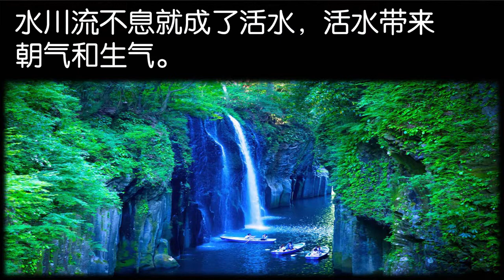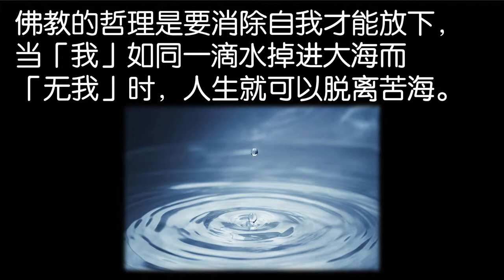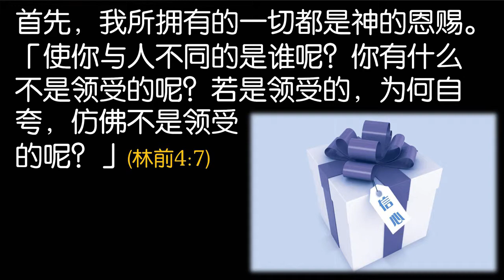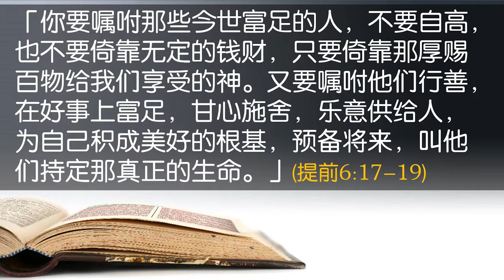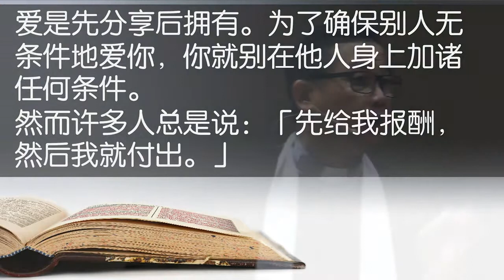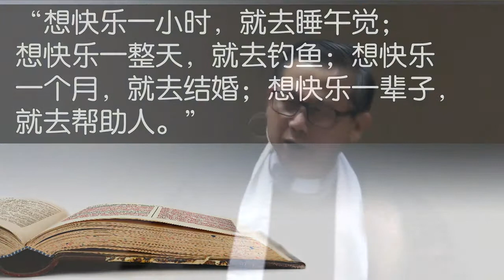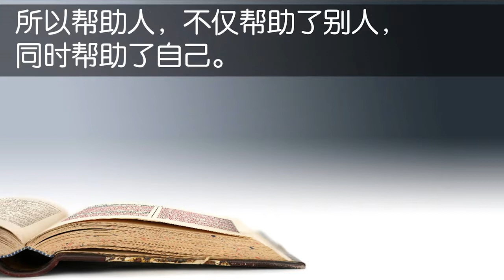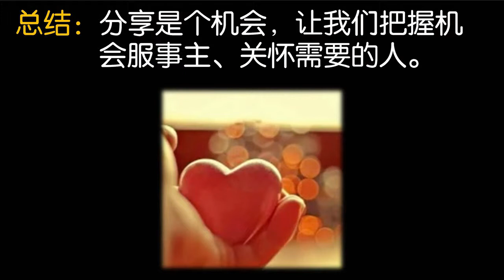分享的祝福 17-0903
苏立忠牧师证道系列影音
主题：分享的祝福
日期：03/09/2017

经文：使徒行传20: 35
35我凡事给你们作榜样，叫你们知道应当这样劳苦，扶助软弱的人，又当记念主耶稣的话，说：『施比受更为有福。』」

引言： 避免让自己沦为孤岛，就必须走出来与人分享。
 分享如同桥梁能将岛与岛相衔接，让彼此都得到祝福。

1) 分享能使生命活泼起来
水川流不息就成了活水，活水带来朝气和生气。

死水不仅不能带来生命，还扼杀了自己的生命力，如：死海就是一例。
「货币」叫作currency意即要流动。如果我们一心只想紧握住钱，不让钱在市场上流通，市场就会停滞而无法成长。

同样地，当人死抱金钱，不愿分享，他最终将跟钱一样只是价格号码，没有价值，没有存在的意义。

2) 分享操练人学习放下
许多痛苦的根源就是放不下，死抓着世物，结果反倒被世物所抓、失去自己，没有自由。

佛教的哲理是要消除自我才能放下，当「我」如同一滴水掉进大海而「无我」时，人生就可以脱离苦海。

基督教的信仰是要「自我」与基督同钉十字架才能放下，「现在活着的不再是我，乃是基督在我里面活著。」(加2:20)

当人能放下后就不难去分享，信仰又如何加强我们心甘情愿地去分享。
这后面的动力是什么？

首先，我所拥有的一切都是神的恩赐。
「使你与人不同的是谁呢？你有什么不是领受的呢？若是领受的，为何自夸，仿佛不是领受的呢？」(林前4:7)
「多给谁，就向谁多取；多托谁，就向谁多要。」(路12:48)
因此给予他人乃是理所当然。

第二，世物即现即失，要善加利用来服事主、祝福人。
「我赤身出于母胎，也必赤身归回。」(伯1:21)

「在那日，天被火烧就销化了，有形质的都要被烈火熔化。但我们照他的应许，盼望新天新地，有义居在其间。」(彼后3:12-13)

智慧者是以有限的去作成无限价值的工。(参路16:9, 启14:13)
第三，预备见主面，盼望的力量

「你要嘱咐那些今世富足的人，不要自高，也不要倚靠无定的钱财，只要倚靠那厚赐百物给我们享受的神。又要嘱咐他们行善，在好事上富足，甘心施舍，乐意供给人，为自己积成美好的根基，预备将来，叫他们持定那真正的生命。」(提前6:17-19)
上帝要赐给我们的是永不衰残的荣耀冠冕。(彼前5:4)

「永不衰残」希腊文“amarantos”意思是恒久的、永不消退。此字由“amaranth”变化而来，是种永远盛放、美丽而不凋残的神秘之花名。我们全新而完美的身体永不消失，存留到永远。

3) 分享使人彼此更相爱
爱是先分享后拥有。为了确保别人无条件地爱你，你就别在他人身上加诸任何条件。
然而许多人总是说：「先给我报酬，然后我就付出。」
员工对老板说：「给我加薪，我就更卖力。」
太太对丈夫说：「对我客气一点，我就会对你温柔。」

这好像站在火炉前，说道：「火炉，请给我多一点温暖，然后我才给你加点木柴。」
这是不是很不合逻辑的？你不先加木柴，又怎能得到更多的温暖呢？不先施予，又岂能有所收成呢？

我们要尝试去为别人服务，美国心理学家马丁•塞利格曼如此说：
“想快乐一小时，就去睡午觉；想快乐一整天，就去钓鱼；想快乐一个月，就去结婚；想快乐一辈子，就去帮助人。”

其实爱是不会计较自己付出多少，而如果你是心甘情愿的，别人也会接受的很快乐。
结果别人也很乐意地为他付出。彼此变得更有爱心、更有活力。
所以帮助人，不仅帮助了别人，同时帮助了自己。

然而帮助别人的人，心中需要有爱，让我们回到爱的源头—耶稣基督。
确实，这世界因基督付出的爱而变得更可爱。

总结： 分享是个机会，让我们把握机会服事主、关怀需要的人。